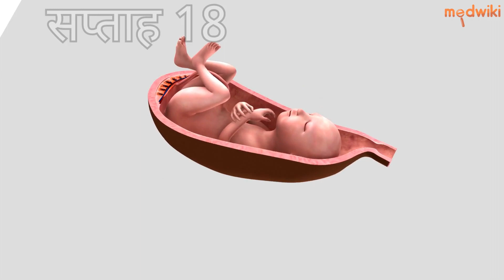आपका बच्चा कब लात मारना और हिलना शुरू करता है?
क्या आप अपने नन्हे-मुन्नों की, चमत्कारी यात्रा देखने का इंतजार कर रहे हैं? अल्ट्रासाउंड के माध्यम से अपने बच्चे को पहली बार देखने की खुशी का अनुभव करने,  और उनकी छोटी-छोटी किक और हरकतों की उत्तेजना को,
 महसूस करने के लिए तैयार हो जाइए। आइए गहराई से जानें!     गर्भावस्था के 17वें सप्ताह के दौरान, बच्चा वसा जमा करना शुरू कर देता है ,  जो जन्म के बाद ऊर्जा और,  इन्सुलेशन प्रदान करता है। इसके अतिरिक्त, बच्चे की त्वचा पर वर्निक्स दिखाई देता है,  - यह एक सुरक्षात्मक और जलरोधक कोटिंग है, जो मोम या ग्रीस जैसा दिखता है।
18वें सप्ताह में कई भावी माता-पिता के लिए,  पहला अल्ट्रासाउंड होता है, जिससे उन्हें अपने बच्चे को देखने का अवसर मिलता है। इस स्तर पर, बच्चा पूरे दिन सोता और,  जागता है और तेज़ आवाज़ या हलचल से जाग सकता है। बच्चे की त्वचा लैनुगो से ढकी होती है, मुलायम और महीन बाल जो गर्भ में,
 गर्माहट बनाए रखने में मदद करते हैं।
19वें सप्ताह के दौरान, बच्चे की हरकतें मजबूत हो जाती हैं, और माता-पिता बच्चे को लात मारते और इधर-उधर घूमते हुए महसूस कर सकते हैं। बच्चा चूसना भी सीखता है, जो जन्म के बाद दूध पिलाने के लिए जरूरी है।
20वें सप्ताह तक, बच्चे के नाखून उनकी उंगलियों के सिरे तक बढ़ जाते हैं। इस समय, बच्चा लगभग 10 इंच लंबा होता है और उसका वजन लगभग 1 पाउंड होता है।
हमारे अगले एपिसोड के लिए बने रहें जहां हम गर्भावस्था के 21-24 सप्ताह के बारे में जानेंगे, जिसमें बच्चे की विकासशील इंद्रियां भी शामिल होंगी। अपने नन्हे-मुन्नों की यात्रा न चूकें!